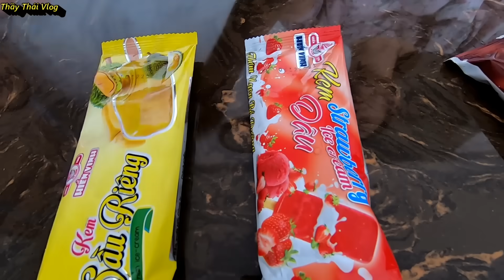Mẹ Ghẻ Con Chồng - Mẹ Ơi Con Muốn Ăn Kem Cá - Món Quà Bất Ngờ Của Mẹ! Thầy Thái Vlog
Thầy Thái Vlog Cảm ơn các bạn đã ủng hộ kênh!
# ThầyTháiVlog